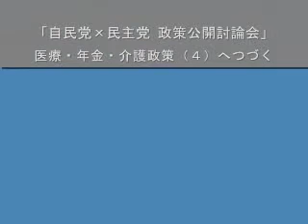「自民党×民主党 政策公開討論会」 医療・年金・介護政策（３/13）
【言論NPO主催 政策公開討論会３日目前半】
大村秀章氏（衆議院議員 厚生労働副大臣）、枝野幸男氏（衆議院議員 医療制度調査会会長 元政策調査会長）、両議員が相手政党の医療・年金・介護政策に対して意見を述べました。